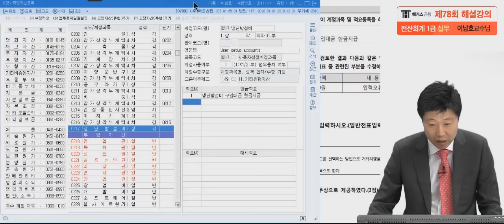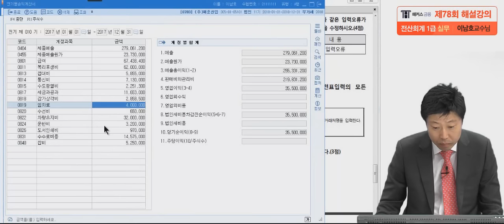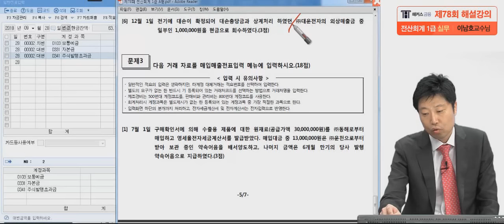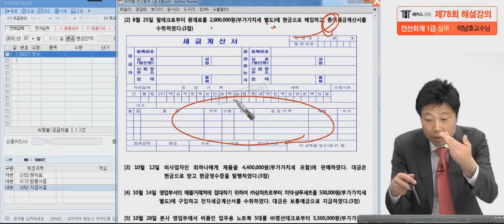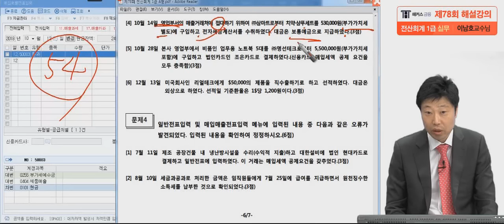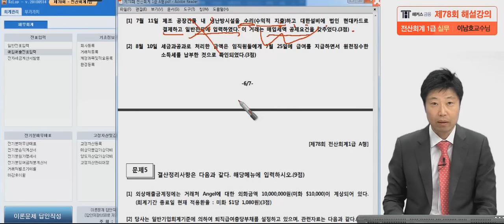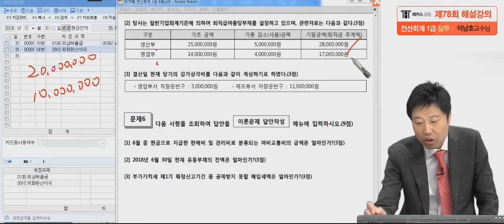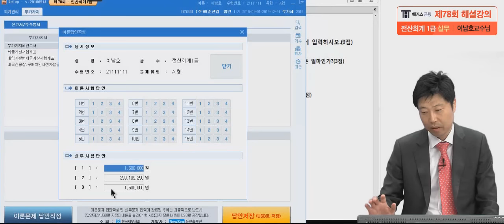[전산회계1급 78회 - 실기] 해커스 무료 기출해설강의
1️⃣ 1위 해커스만의 전산세무회계 0원 합격패스 1️⃣